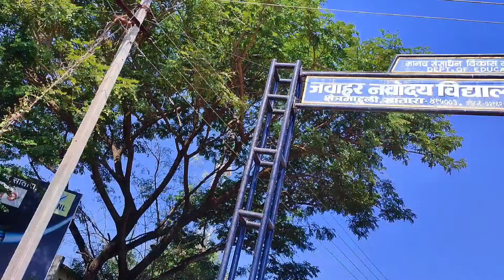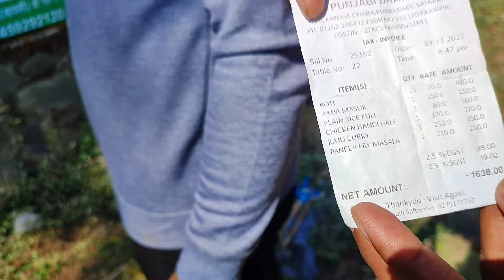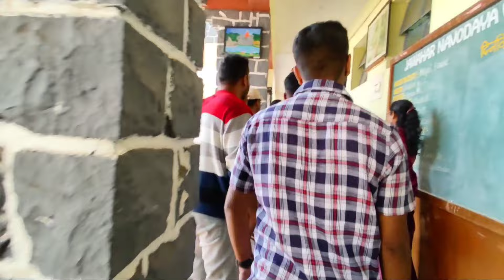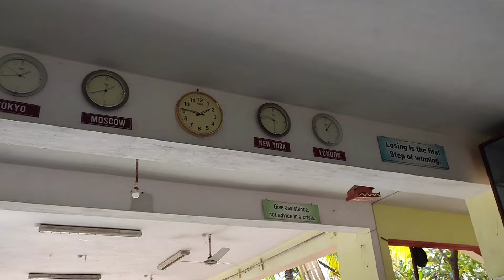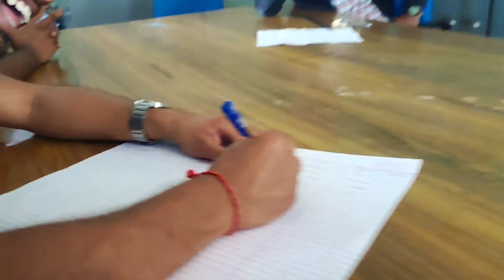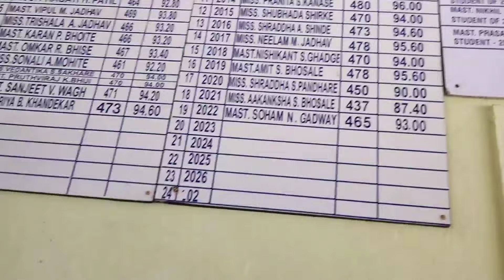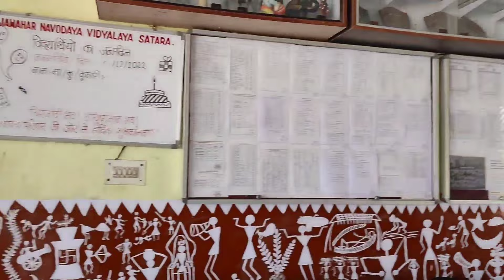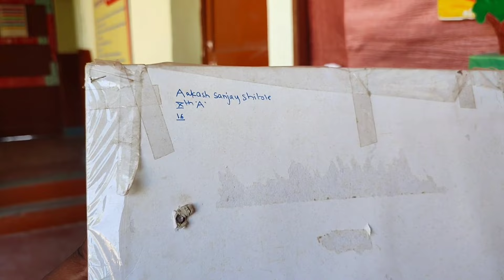JNV SATARA | 5 SAAL BAD SCHOOL KI YAD | NOSTALGIA.....RELIVING CHILDHOOD WITH FRIENDS 😇